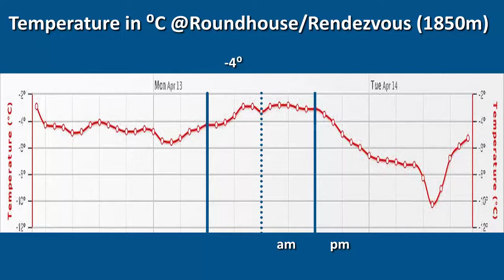Whistler's Weather Minute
A one minute forecast for the alpine regions at Whistler